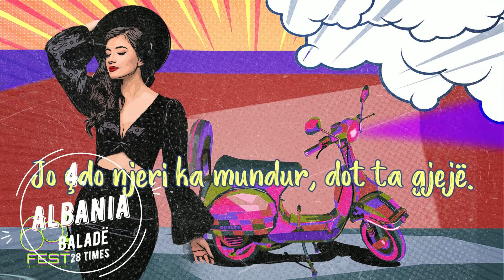Eurovision Song Contest 2022 My Top 6 with My National Final Winners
with Estonia, Bulgaria, Albania, Czech Republic, Spain, Romania.